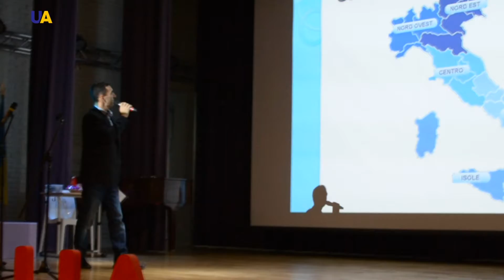Italy, Fabio Boero | Touchpoints